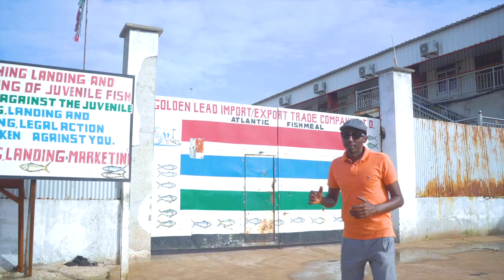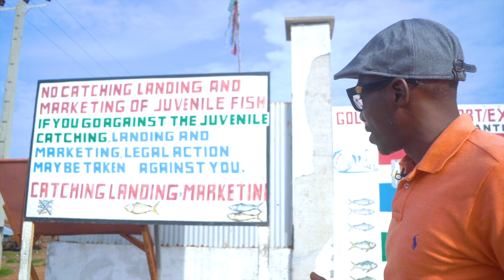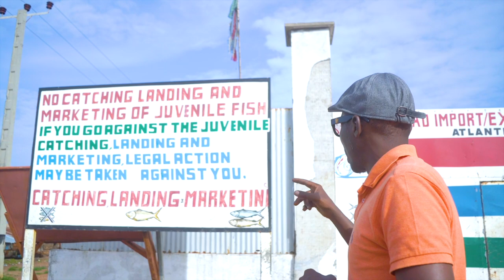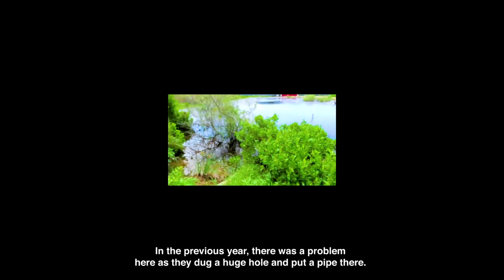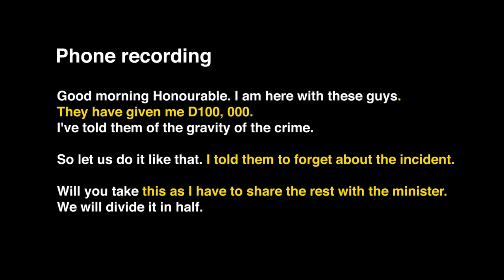GAMBIA_UNCHARTED - Gambia's Unsustainable Fishing Policy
Corruption, collusion and Chinese invasion of Gambia's fish stock